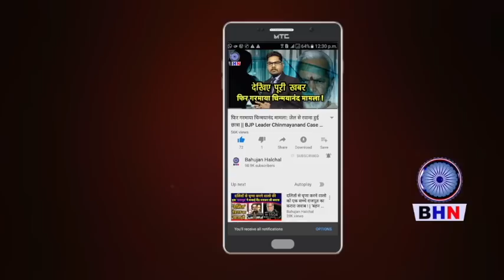सुभाष चंद्र बोस के अवतार में सदन में आए इस MLA ने कैसे कर दी मोदी और अमित शाह की खटिया खड़ी !